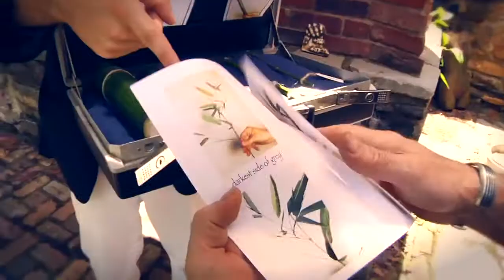Saint Solitude - "Let's Try It" OFFICIAL music video (featuring Harry Anderson)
shot by Jellyjam Productions, directed by Patrick Kendall in Asheville, NC. June 2010. Featuring a cameo by Night Court's Harry Anderson!